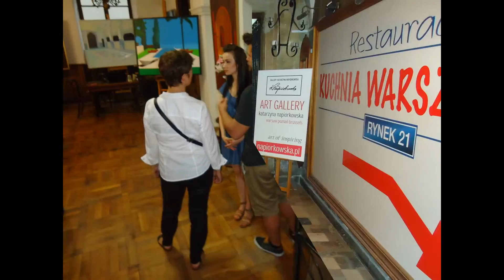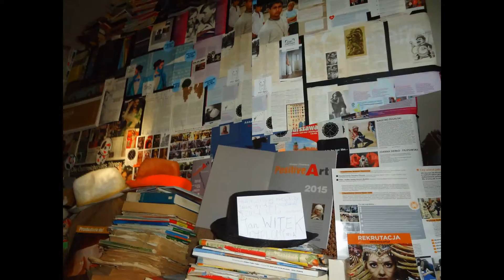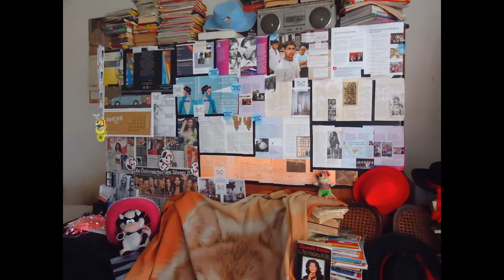DAMY RADĘ,GDY MAZUR ZA DORADZANIE NA STRONĘ PEPICZKÓW PRZEPĘDZIMY I PO LICHWIE!!!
ELAHOFFLAND PRZEDSTAWIA!!! GDZIE NIE MA MIŁOŚCI,TO ŻADNA WIEDZA NIE MA WARTOŚCI//PUSTE I PRÓŻNE SŁOWA U LOCH NA ROZRODZIE 500+!!! PAŃSTWO DA//SPANIE ZA DARMO NAUKA ZA DARMO WSZYSTKO ZA DARMO,GDY LIDKA MUSIAŁA ODPRACOWAĆ KIEDYŚ,A DZIADUKI CHCĄ I CHCĄ//! DZIKA REPRYWATYZACJA MIESZKAŃ!/ZŁODZIEJE MIESZKAŃ//AFERA W WARSZAWIE!CWANIAKI MUSZĄ SPORO SIĘ UCZYĆ,ABY NABRAĆ KOGOŚ? TAK!!